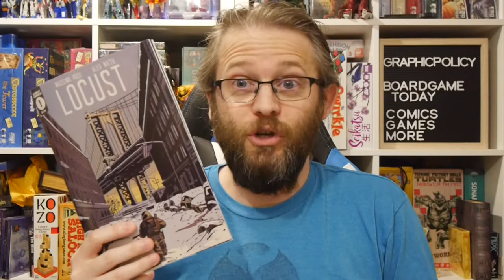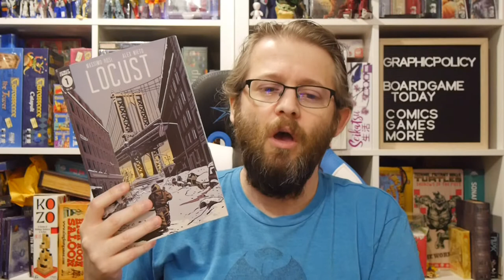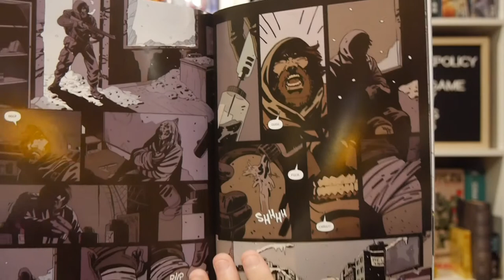Comics Review: Locust #1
A disease has spread across the world turning people into... locusts!? Though that's intriguing this is the story of one man trying to rescue a girl from a religious cult in a post-apocalyptic world.

Story: Massimo Rosi
Art: Alex Nieto
Letterer: Mattia Gentili